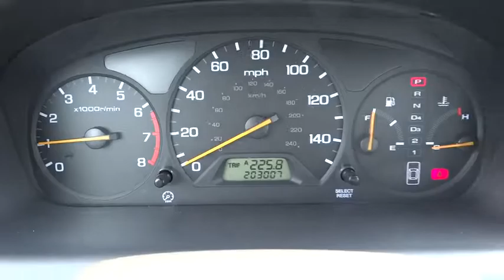2001 Honda Accord Aurora, Denver, Highland Ranch, Parker, Centennial, CO 16298A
2001 Honda Accord

THIS 1-OWNER, thats right 1-OWNER WONT last. Timing belt was replaced, this car is PERFECT for the upcoming driver in the house. 3.0L V6 SMPI SOHC. Come to the experts! All the right ingredients! This 2001 Accord is for Honda lovers looking high and low for that spotless example worthy of carrying the nameplate. Why take the bus, when this can get you there so much more conveniently and comfortably? Such wonderful gas mileage that you'll spend about as much on gas as you would have the bus fare! New Car Test Drive called it ...It's easy to drive and every aspect of it is user friendly. Obviously, those brilliant Honda engineers have once again done their homework... J.D. Power and Associates gave the 2001 Accord 5 out of 5 Power Circles for Overall Dependability.